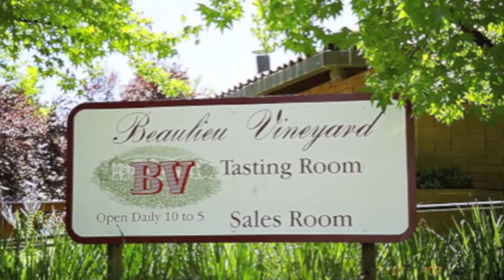December 7th Wine History